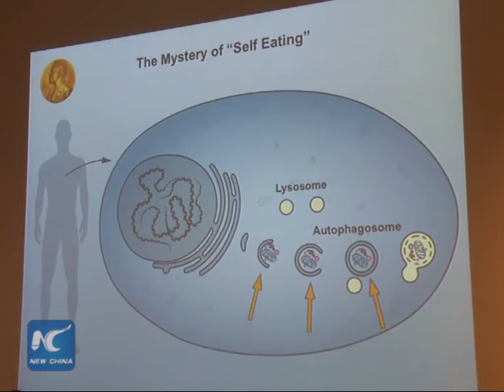Japanese scientist wins 2016 Nobel Prize in physiology or medicine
Japanese scientist YoshinoriOhsumi wins the 2016 NobelPrize in physiology or medicine for discoveries of "self-eating" cells.